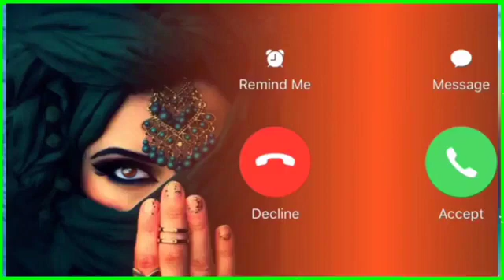New message ringtone || best sms tone || new notification ringtone message tone || new trending